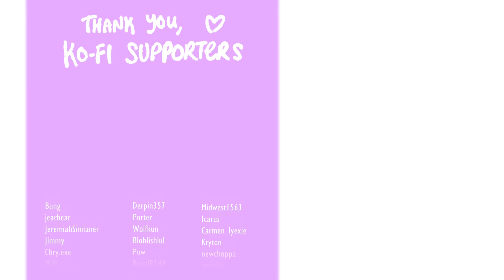KISS ME ANIMATION MEME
warning, flashing/bright lights

doggy

OCs: Mimi
Programs used: FireAlpaca, Sony Vegas Pro 17